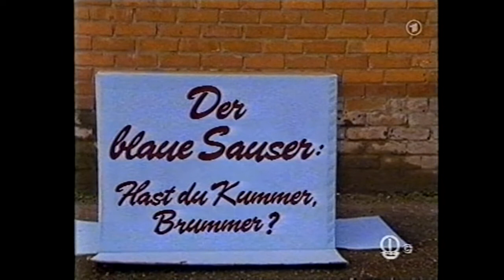Der blaue Sauser - 15. Hast du Kummer, Brummer?